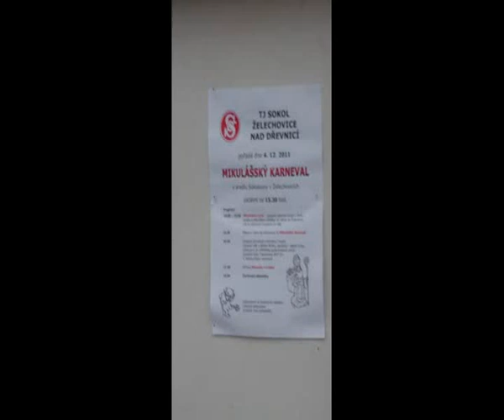Mikuláš 2011 TJSŽ 1